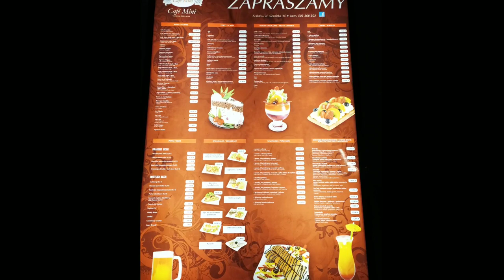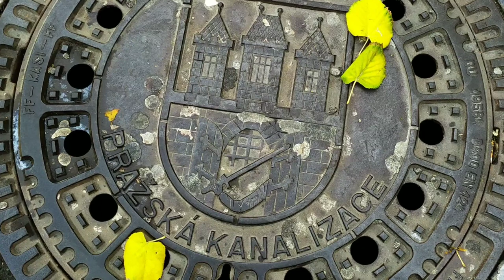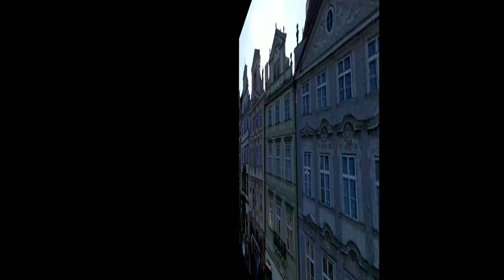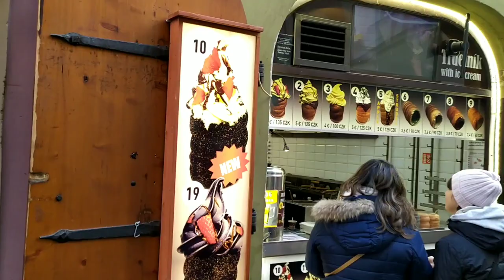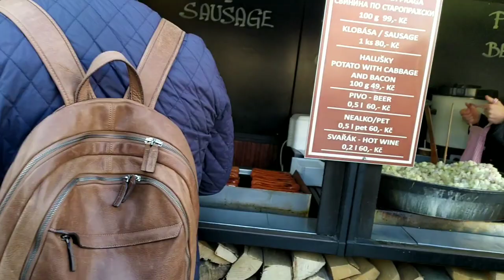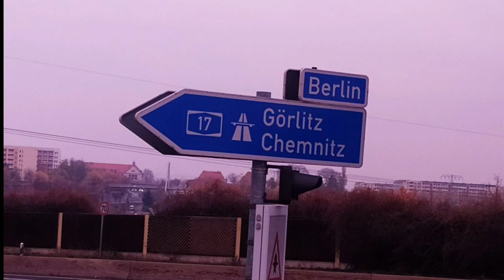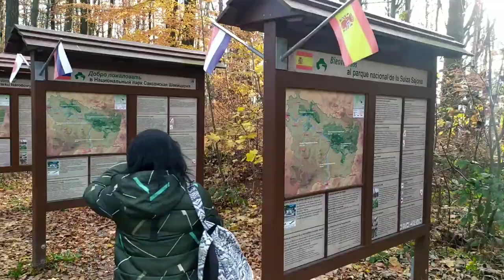Автобусный тур КРАКОВ, ПРАГА, ДРЕЗДЕН + САКСОНСКАЯ ШВЕЙЦАРИЯ & Bus tour KRAKOW, PRAGUE, DRESDEN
Краков - бывшая столица Польши,  один из прекраснейших городов Европы. Именно здесь находится самое большое количество архитектурных памятников страны. Исторический центр Кракова внесен в ЮНЕСКО список Всемирного культурного наследия. Во время экскурсии Вы посетите Вавельский холм с замком и Кафедральным собором, средневековый Старый город с главной площадью и остатками укреплений XV в., увидите здание Ягеллонского университета, основанного в 1364 г., - одного из крупнейших в Европе центров науки и образования, а все дороги в Кракове ведут к Рыночной площади, которую окружают великолепные каменные дома и дворцы, бывшие торговые ряды (Сукеннице). Главная святыня Кракова, в которой находится один из самых больших и красивых готических алтарей Европы - Мариацкий костел, памятник архитектуры XIV в. С его башни ежечасно раздается сигнал, являющийся музыкальным символом Кракова (~1,5 ч.).
Эта экскурсия позволит Вам в короткое время ознакомиться с историческими районами Праги и её замечательными памятниками архитектуры. Вы пройдёте лабиринтами Улочек Старого города, и побываете в самых красивых местах города: на Вацлавской и Староместской площадях, на Карловом мосту. Вы увидите знаменитый Орлой - пражские куранты, Тынский собор, дом, где родился писатель Франц Кафка. На Карловом мосту, приложив руку к скульптуре Яна Непомуцкго, Вы загадаете желание, которое, согласно приданию, обязательно сбудется.
После прогулок по исторической Праге Вы перейдете к берегу Влтавы, где Вас будет ждать уютный катер с кондиционером. Вам предложат долгожданный аперитив и обильный шведский стол с широким выбором холодных закусок и горячих блюд. Под интересные рассказы гида Вы совершите двухчасовую прогулку по Влтаве, любуясь невероятной красоты видами исторических памятников и зданий по берегам, таких как Рудольфинум, Карлов мост, величественный Пражский замок, Национальный театр, Вышеград и др.
Своих посетителей Дрезден завораживает блестящим и увлекательным сочетанием традиций и современности. Прогуливаясь по центру города, с его бывшей резиденцией саксонских курфюрстов королей, видом на чудесный ландшафт Эльбы, Вы почувствуете неповторимый шарм «Флоренции на Эльбе» - города искусства, старинной изящной архитектуры, огромных музейных коллекций, оркестров и хоров с мировым именем.